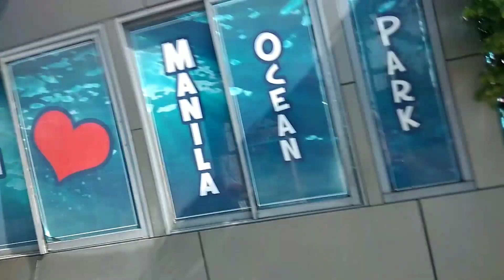EXCITING TWO KIDS GOING OCEAN PARK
EXCITING  TWO KIDS GOING OCEAN PARK TO CELEBRATE HERE B'DAY